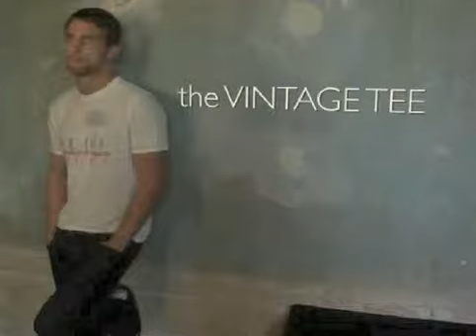Matt Loewen 3,Burton